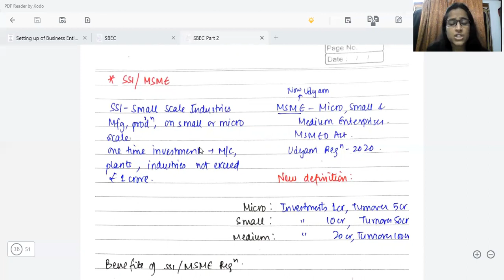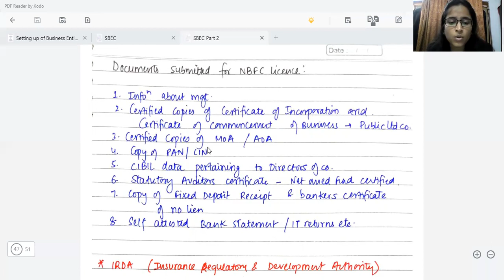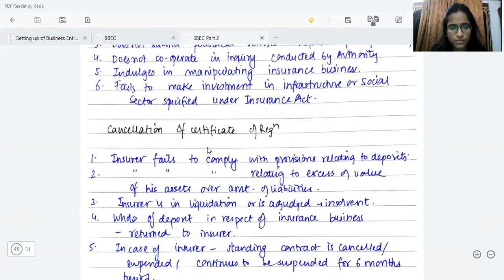SBEC - Lesson 13 - Various Initial Registration & Licenses - CS Executive Dec 21 |CA Archana Agarwal